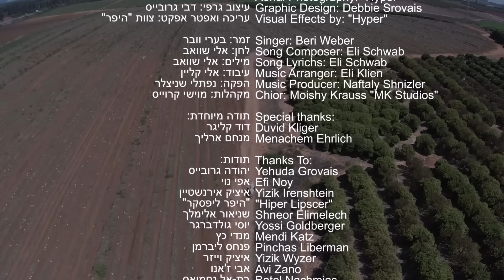Yachad - Beri Weber | Official Music Video | בערי וועבער - יחד | קליפ רשמי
This is the official music video featuring "Yachad" from Beri Weber's album called ''Ben Melech '',

Artist                     Beri Weber
Song                     Yachad
Album                    Ben Melech
Composer              Eli Schwab
Music Producer      Naftali Schnitzler
Music Arranger       Eli Kahan
Video Produced & Written by    Hyper productions

Credits:

Artist:            Beri Weber
Song:            "Yachad"
Album:          Ben Melech
Directed by:Yitzik Groveis
Produced by  Srulik Bergman
Director:        Yizik Grovais
Script and Production Manager: Israel Bergman
Director of photography - Mendy Ohr
Photographer - Yakov Salem
Air Photography: "Hyper
Graphic Design: Debbie Grovais
Visual Effects by: "Hyper"
Singer: Beri Weber
Composer: Eli Schwab
Songwriter Eli Schwab
Processor: Eli Klien
Producer: Naftaly Schnitzler
Choirs: MK Studios - Moishy Kraus

Special thanks:
Duvid Kliger Menachem Erlich Thanks Yehuda Grovais
Effy Noy  Yitzik Hiper Lipscer Shneor Elimelech
Yossi Goldberger  Mendy Katz   Pinchas Liberman
Yitzik Weizer  Avi Zano  Batel Nachmias
 Shalom wagshal  Menachem Toker
Moishe Kohen  Motty Freidman Israel Orbach
"Hanigun studio" "Hill Lubavitch" "Gingi Park"

Hit the "Bell" icon to stay in the loop and to be the first to know the next best thing.

No Part of this video or song is to be copied, sold, published, or uploaded anywhere or onto any sites across the internet. Not to be used for commercial or profitable use.